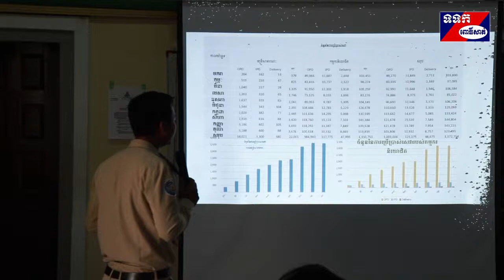ពិធីប្រគល់ ទទួលប័ណ្ណសមាជិក ប.ស.ស និងផ្សព្វផ្សាយអំពីគោលនយោបាយ នៃការអនុវត្តរបបសន្តិសុខសង្គម